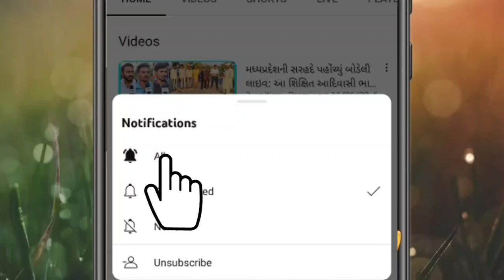મતગણત્રી કેન્દ્ર છોટાઉદેપુર પોલીટેકનીક પર ચુસ્ત પોલીસ બંદોબસ્ત, જુઓ બોડેલી લાઇવ